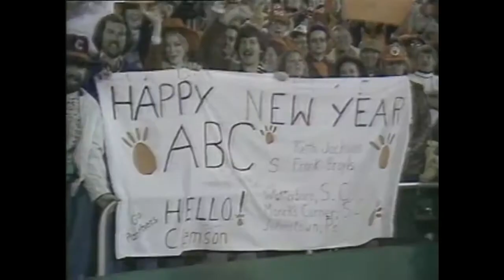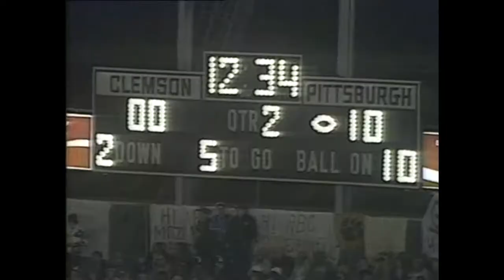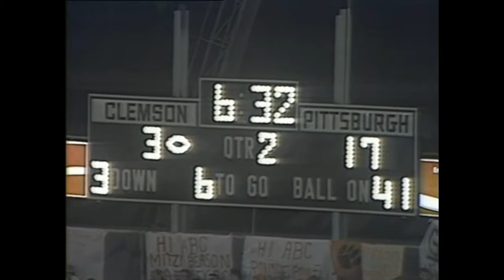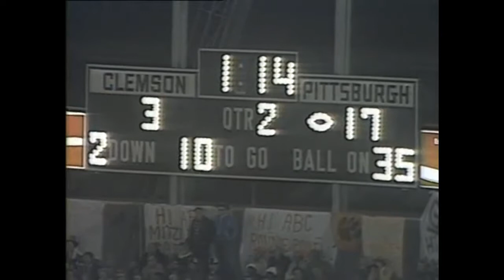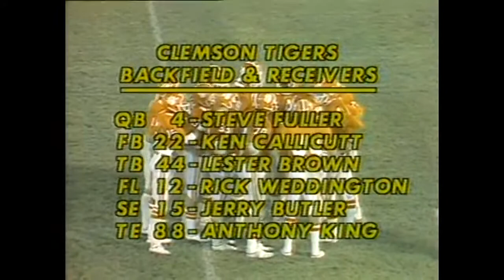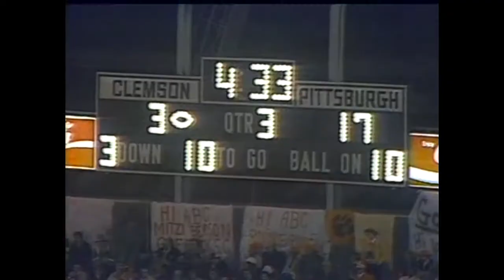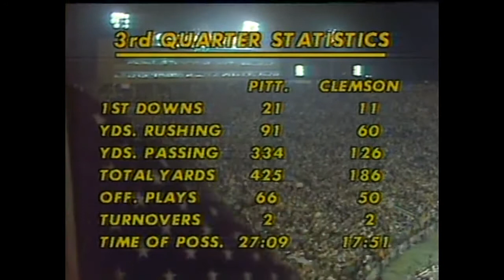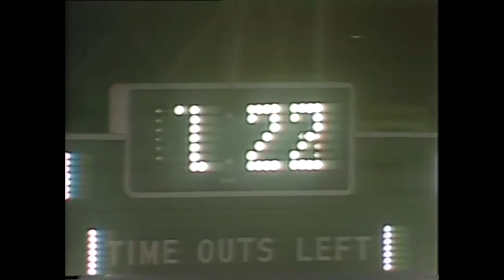1977 Gator Bowl Clemson vs Pittsburgh Football Game